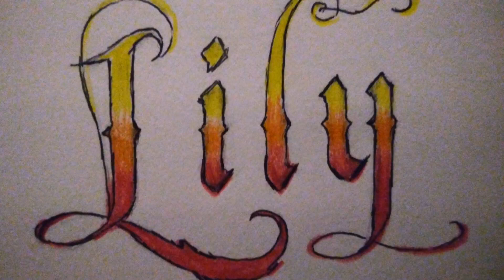Hmong D Instrumentals - Lily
Instrumentals off Reason